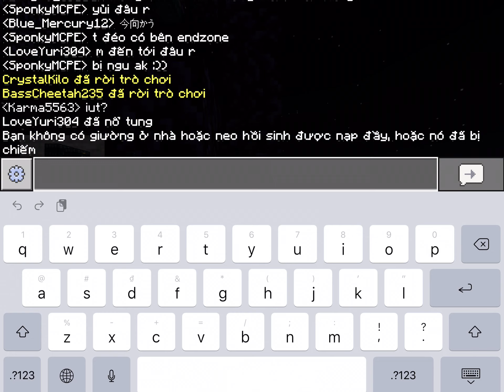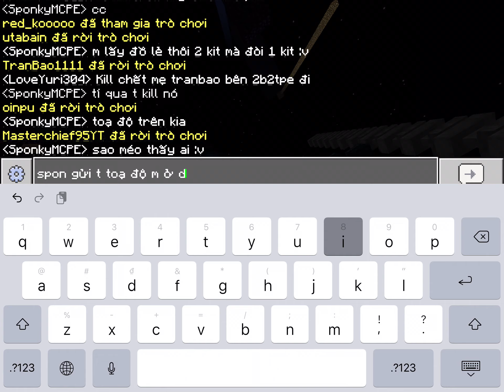Chạy tới chỗ SponkyMCPE LoveYuri304 Bất Ngờ Thấy ShinyFurret Đột Kích Kill Tụi Mình| Thời Sự Endzone